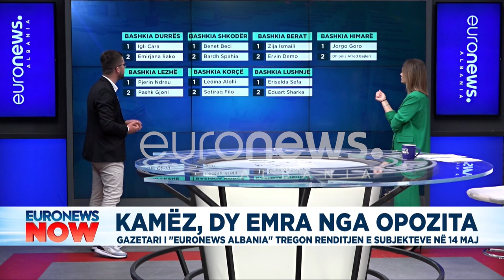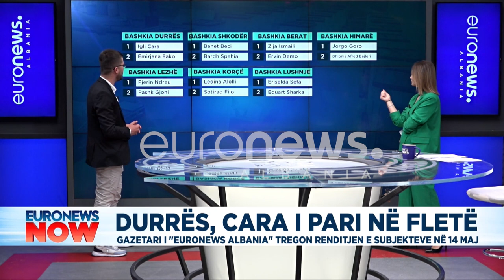Veliaj i katërt, Këlliçi i pesti, si rënditen kandidatët në fleten e votimit.